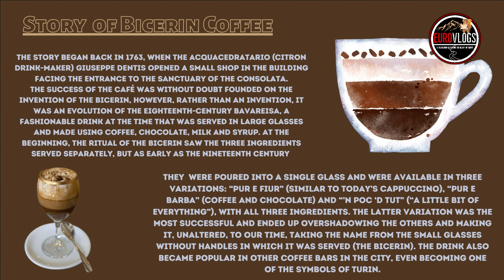Bicerin Caffe Torino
The story began back in 1763, when the acquacedratario (citron drink-maker) Giuseppe Dentis opened a small shop in the building facing the entrance to the Sanctuary of the Consolata.
The success of the café was without doubt founded on the invention of the bicerin, however, rather than an invention, it was an evolution of the eighteenth-century bavareisa, a fashionable drink at the time that was served in large glasses and made using coffee, chocolate, milk and syrup. At the beginning, the ritual of the bicerin saw the three ingredients served separately, but as early as the nineteenth century they were poured into a single glass and were available in three variations: "pur e fiur" (similar to today's cappuccino), "pur e barba" (coffee and chocolate) and "'n poc 'd tut" ("a little bit of everything"), with all three ingredients. The latter variation was the most successful and ended up overshadowing the others and making it, unaltered, to our time, taking the name from the small glasses without handles in which it was served (the bicerin). The drink also became popular in other coffee bars in the city, even becoming one of the symbols of Turin.

Primary camera: Sony Rx100 VII
Secondary camera: Gopro Hero6 Black
3rd Camera : Iphone 11 Promax
Mic 1: Rode Wireless Go
Mic 2: Rode smartLav
Camera rig : Smallrig
Tripode : Smallrig
Gymbel : ZHIYUN Crane-M2